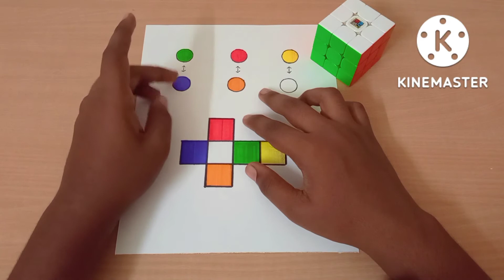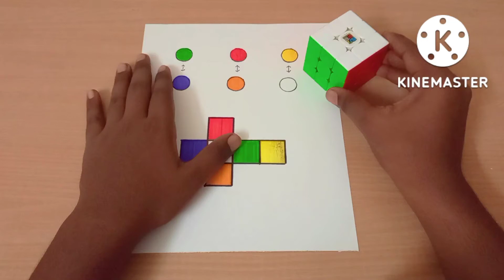How to correct the Rubik's cube in telugu.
MY GEAR: